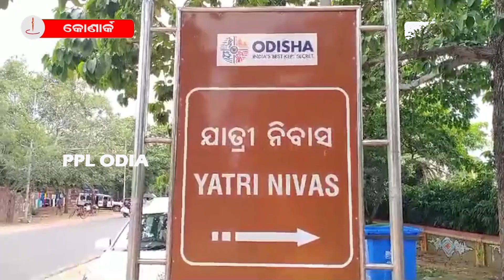ଓଡିଶା ପର୍ଯ୍ୟଟନ ବିଭାଗ ପକ୍ଷରୁ କୋଣାର୍କ ଯାତ୍ରୀ ନିବାସରେ ରଜ ମହୋତ୍ସବ ପାଳିତ | Raja Utsav | PPL Odia